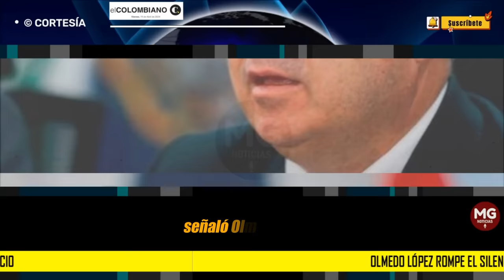OLMEDO LÓPEZ ROMPE EL SILENCIO 🔴 Le echa agua sucia al ministro Luis Fernando Velasco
Olmedo López rompe el silencio y le echa agua sucia al ministro Luis Fernando Velasco por la UNGRD: ¿prenderá el ventilador?
El Tiempo le preguntó, además, sobre un funcionario de la administración de Velasco es el que está implicado en el caso de un maletín de dinero y que López habría grabado un video.
EL COLOMBIANO